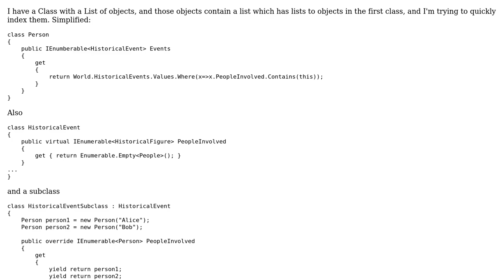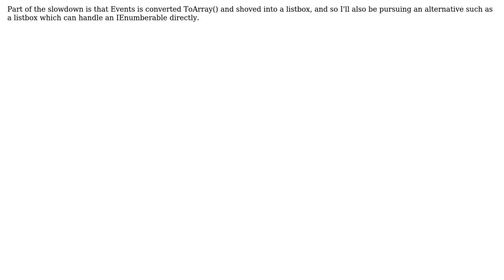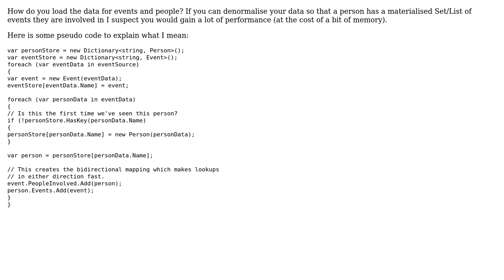Code Review: Efficient use of LINQ - Indexing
With thanks & praise to God, and with thanks to the many people who have made this project possible! | Content (except music & images) licensed under CC BY-SA | Music | Images & others | With thanks to user svick user Mason11987 user Joey and the Stack Exchange Network Trademarks are property of their respective owners. You are responsible for your own actions.